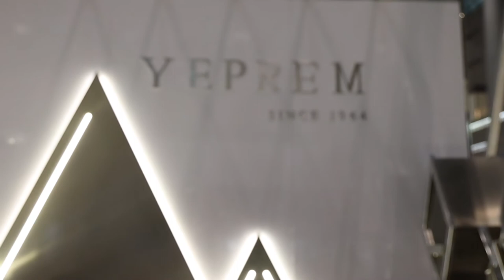DOHA JEWELLERY & WATCHES EXHIBITION 2020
With a history that spans over 55 years, enter the world of YEPREM, and unveil an igniting avant-garde instinct in a daring revolutionized Era.

Experience and explore the innovative novelties at Doha Jewellery & Watches Exhibition 2020 with Al Fardan Jewellery Doha Exhibition and Convention Center.